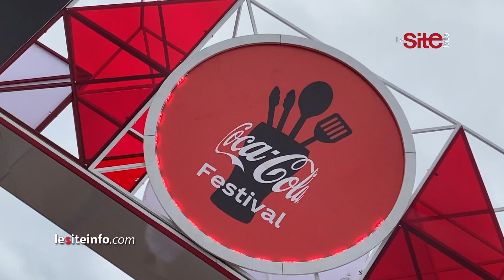ألعاب ترفيهية وموسيقى.. إقبال كبير للشباب على مهرجان "كوكاكولا" بالدار البيضاء